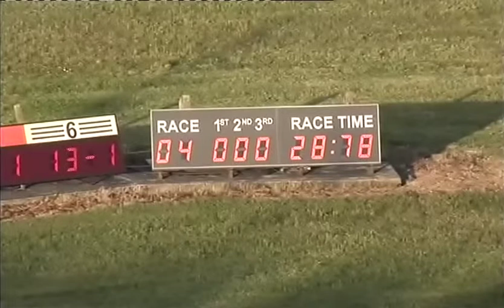Dundalk Stadium June 6th 2015 Race 4